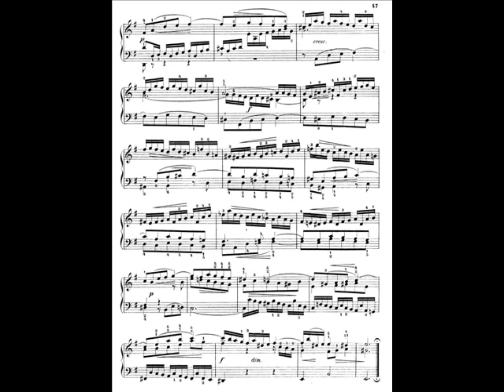A Schiff plays Bach three part inventions No 7 in E minor BWV 793